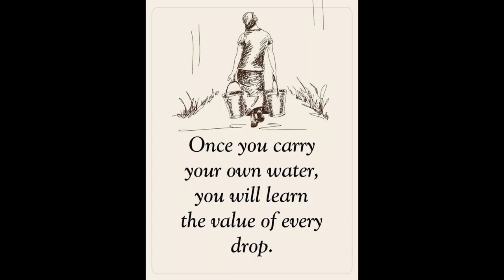Huge Brush Fire Threatening Philip And Beth's House Lucky I Have My Fire Boots in HD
A Small Pledge Can Make A Huge Difference

Marife's Channel

Intro photos by: Stacy Christensen